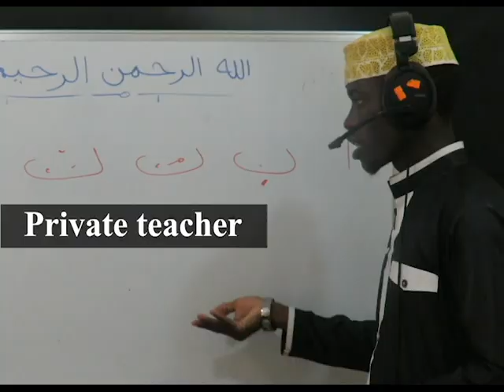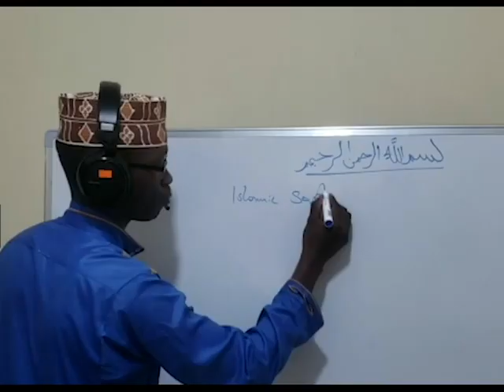learn quran online with twahirah Islamic center online school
IMPORTANCE OF LEARNING THE HOLY QURAN IN THE MONTH RAMADAN

The Holy Quran was revealed to Prophet Muhammad ﷺ in the month of Ramadan for us to seek knowledge, reflect and ponder upon it. This is witnessed in the verse below;

“Ramaḍan is the month in which the Quran was revealed as a guide for humanity with clear proofs of guidance and the standard to distinguish between right and wrong.” (Surah Al-Baqarah, 2:185)

Prophet Muhammad ﷺ stated that “The fast and the Qur’an will intercede for the servant on the Day of Judgement. The fast will say: ‘My Lord, I restricted him from food and drinks, so allow me to intercede for him.’ And the Qur’an will say: ‘I prevented him from sleeping at night, so allow me to intercede for him.’ So they will be allowed to intercede.”
Just this hadith alone speaks volumes of the importance and rewards of simply fasting and reading the Holy Quran in the month of Ramadan where every reward is multiplied. It is very imperative to read it as much as we can.

Therefore, this month is not only a test of obedience and self-control, but a celebration of the Holy Quran being revealed to us. The best way to celebrate that mercy is by memorising and learning how to recite it accurately, especially during Ramadan.

Join us here at Twahirah Islamic Center Online School to learn how to read the Holy Quran correctly with Tajweed with a highly qualified private teacher via your mobile phone at your convenient time.

REGISTER NOW AND DO NOT MISS OUT THIS GRACIOUS OPPORTUNITY!

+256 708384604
or